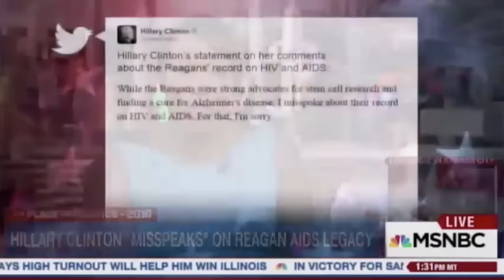Hillary Clinton's Four Days of Gaffes | SUPERcuts! #302